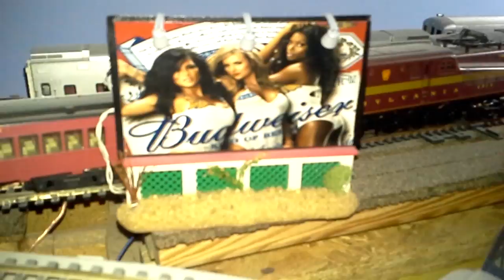HO Commuter Station